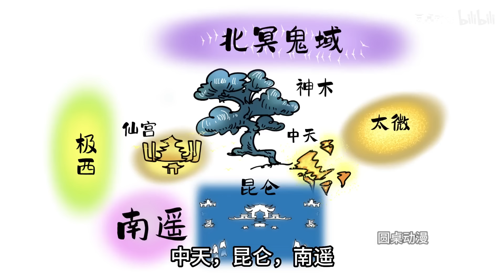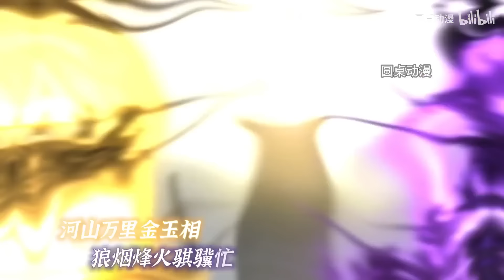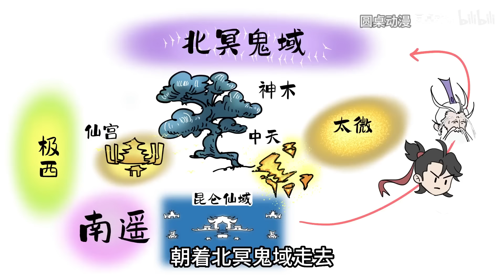【在一念逍遥寄生修仙合集】吞下仙丹就可以成金仙，可丹药内却是虫卵